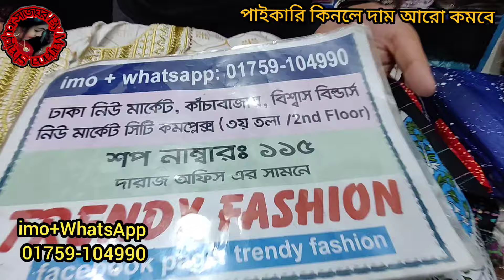650 / 750 / 850 টাকায় ঈদেরদিন পরার মতো ভাইরাল গাউন / 3পিসের লুটপাট অফার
650 / 750 / 850 টাকায় ঈদেরদিন পরার মতো ভাইরাল গাউন / 3পিসের লুটপাট অফার